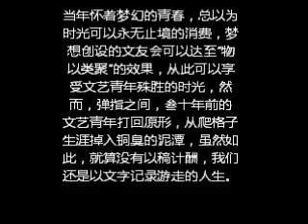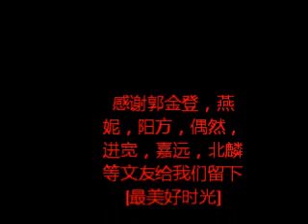文友生涯原是梦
当年怀着梦幻的青春，总以为
时光可以永无止境的消费，梦
想创设的文友会可以达至"物
以类聚"的效果，从此可以享
受文艺青年殊胜的时光，然
而，弹指之间，叁十年前的
文艺青年打回原形，从爬格子
生涯掉入铜臭的泥潭，虽然如
此，就算没有以稿计酬，我们
还是以文字记录游走的人生。